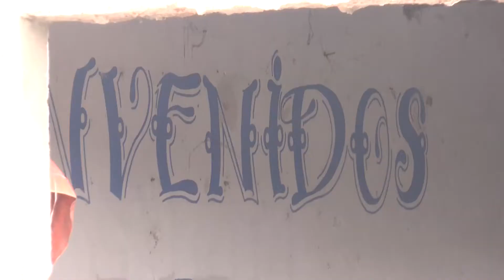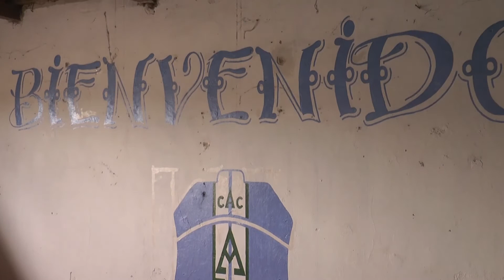LA TORMENTA VOLÓ EL TECHO DEL CLUB CENTRAL DE ALTO VERDE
CLAUDIO MONZÓN - PRESIDENTE